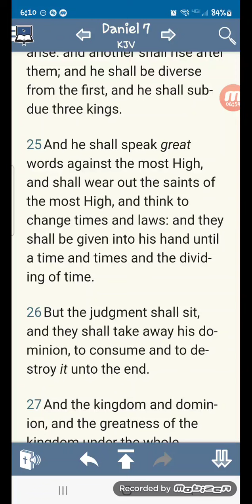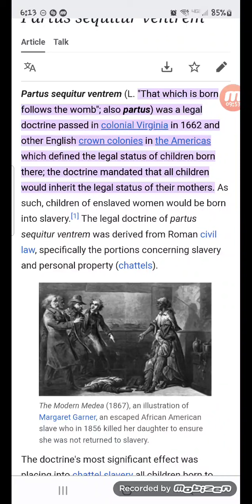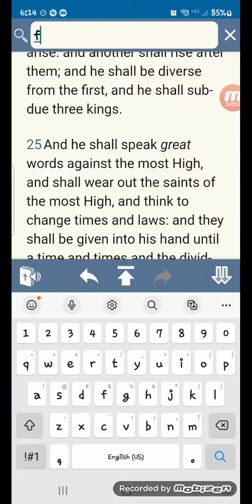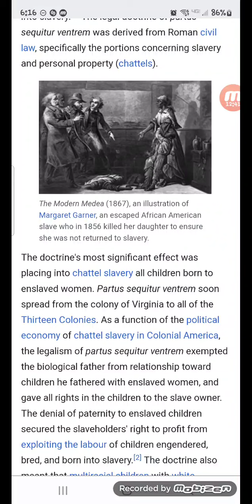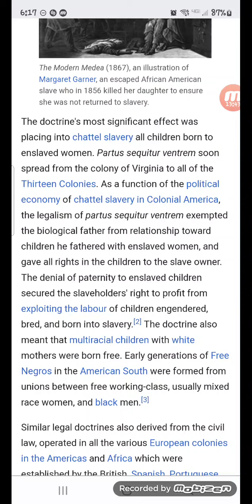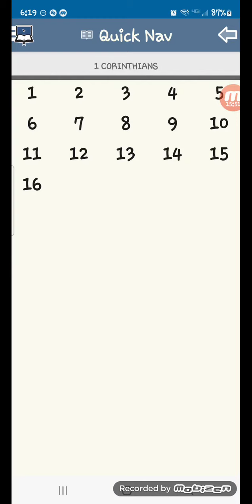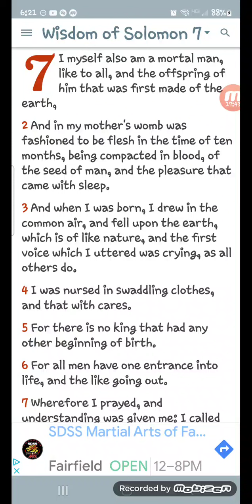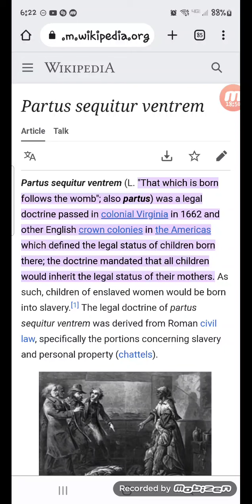Partus Sequitur Ventrem ( The doctrine of no accountability )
But the f---king devil have the nerve to put Jake in jail for lack of " child support "